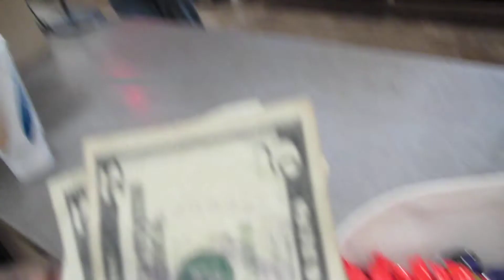stano time, right prichard, ? they all get the stamp now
after florida doopers played games, i'm looking to  stamp every pig I eer filmed in full detail nation wide now, including this punks chief, right Prichard, he can thank you boy, be out to stamp every pig I see soon. lord fedsmoker, smile punks. !